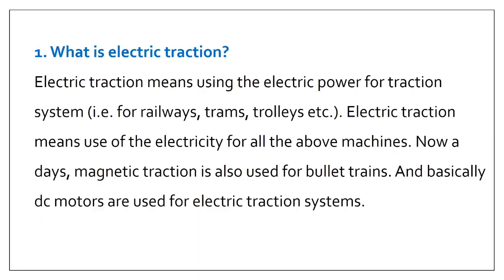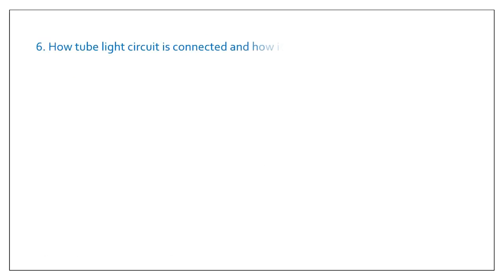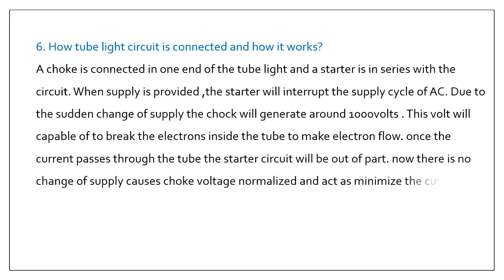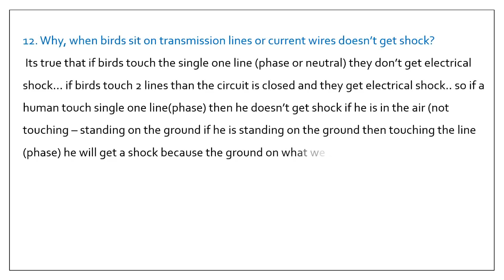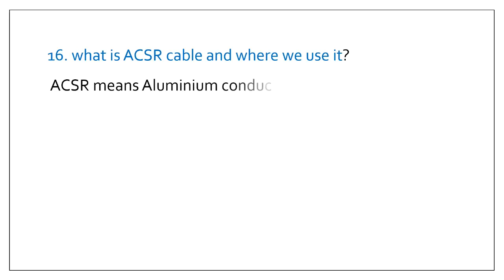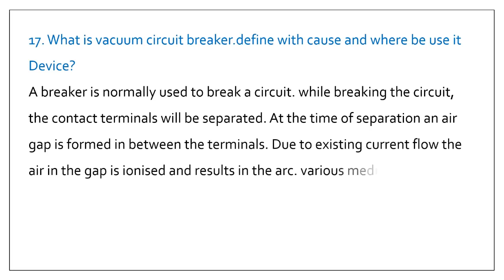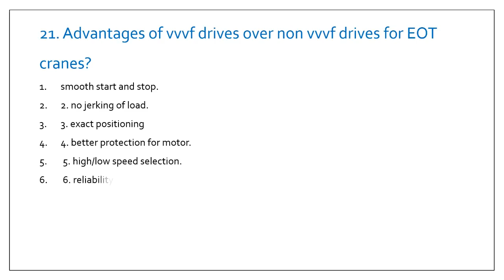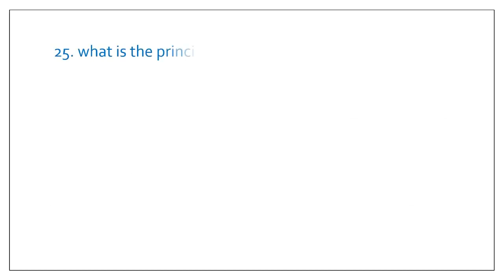TOP ELECTRICAL ENGINEERING Interview Questions With Answer || Engineering Portal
1. What is electric traction?
Electric traction means using the electric power for traction system (i.e. for railways, trams, trolleys etc.). Electric traction means use of the electricity for all the above machines. Now a days, magnetic traction is also used for bullet trains. And basically dc motors are used for electric traction systems.

2. How can you start-up the 40w tube lite with 230v AC/DC without using any choke/Coil?
 It’s possible by means of Electronic chokes,otherwise it’s not possible to ionize the particles in tube light with normal voltage.

3. What is “pu” in electrical engineering?
Pu stands for per unit and this will be used in single line diagram of power distribution and it is like a huge electrical circuit with no of components (generators, transformers, loads) with different ratings (in MVA and KV). To bring all the ratings into common platform we use pu concept in which, in general largest MVA and KV ratings of the component is considered as base values, then all other component ratings will get back into this basis.Those values are called as pu values. (p.u=actual value/base value).

4. Operation carried out in Thermal power stations?
The water is obtained in the boiler and the coal is burnt so that steam is obtained this steam is allowed to hit the turbine , the turbine which is coupled with the generator generates the electricity.

5. Why link is provided in neutral of an ac circuit and fuse in phase of ac circuit?
 Link is provided at a Neutral common point in the circuit from which various connection are taken for the individual control circuit and so it is given in a link form to withstand high Amps. But in the case of Fuse in the Phase of AC circuit it is designed such that the fuse rating is calculated for the particular circuit (i.e load) only.So if any malfunction happen the fuse connected in the particular control circuit alone will blow off.

6. How tube light circuit is connected and how it works?
A choke is connected in one end of the tube light and a starter is in series with the circuit. When supply is provided ,the starter will interrupt the supply cycle of AC. Due to the sudden change of supply the chock will generate around 1000volts . This volt will capable of to break the electrons inside the tube to make electron flow. once the current passes through the tube the starter circuit will be out of part. now there is no change of supply causes choke voltage normalized and act as minimize the current.

7. whats is MARX CIRCUIT?
It is used with generators for charging a number of capacitor in parallel and discharging them in series.It is used when voltage required for testing is higher than the available.

8. What is encoder, how it function?
An encoder is a device used to change a signal (such as a bitstream) or data into a code. The code may serve any of a number of purposes such as compressing information for transmission or storage, encrypting or adding redundancies to the input code, or translating from one code to another. This is usually done by means of a programmed algorithm,especially if any part is digital, while most analog encoding is done with analog circuitry.

9. What are the advantages of speed control using thyristor?
Advantages :
Fast Switching Characteristics than Mosfet, BJT, IGBT
 2. Low cost
 3. Higher Accurate.

10. Why Human body feel Electric shock ??
Unfortunately our body is a pretty good conductor of electricity, The golden rule is Current takes the lowest resistant path if you have insulation to our feet as the circuit is not complete (wearing rubber footwear which doing some repairs is advisable as our footwear is a high resistance path not much current flows through our body).The electric train is well insulated from its electrical system.

11. what is the principle of motor?
Whenever a current carrying conductor is placed in an magnetic field it produce turning or twisting movement is called as torque.

12. Why, when birds sit on transmission lines or current wires doesn’t get shock?
 Its true that if birds touch the single one line (phase or neutral) they don’t get electrical shock… if birds touch 2 lines than the circuit is closed and they get electrical shock.. so if a human touch single one line(phase) then he doesn’t get shock if he is in the air (not touching – standing on the ground if he is standing on the ground then touching the line (phase) he will get a shock because the ground on what we standing is like line (ground bed – like neutral)? and in the most of electric lines the neutral is grounded..so that means that human who touch the line closes the circuit between phase and neutral.

13. what is meant by armature reaction?
 The effect of armature flu to main flux is called armature reaction. The armature flux may support main flux or opposes main flux.